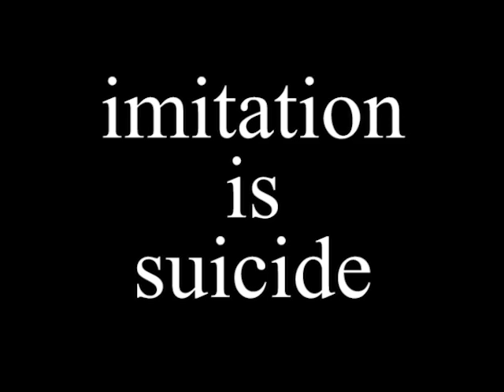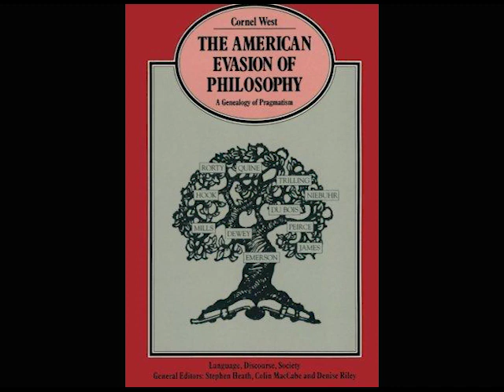Russell Goodman on Ralph Waldo Emerson and Self-Reliance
In American Philosopher #53, philosopher Russell Goodman discusses American Transcendentalist philosopher Ralph Waldo Emerson, some of his key ideas, and the complicated question of whether and to what extent Emerson is an "American Philosopher".